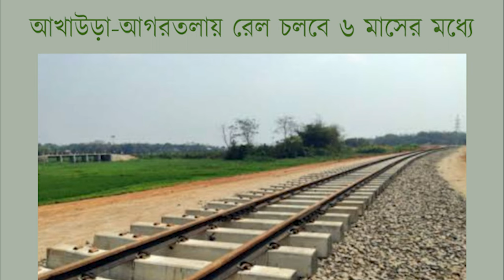আখাউড়া আগরতলায় রেল চলবে ৬ মাসের মধ্যে